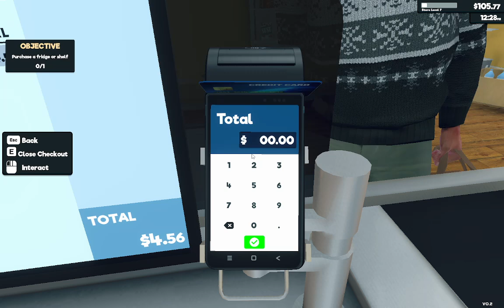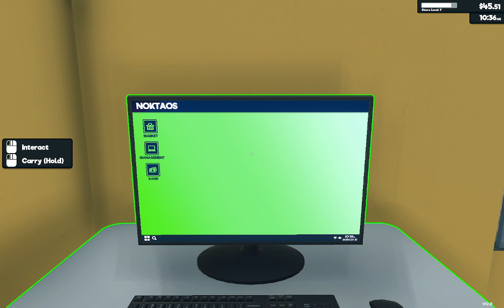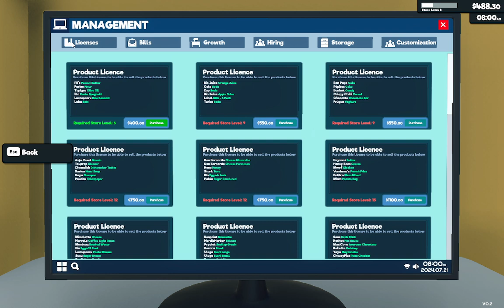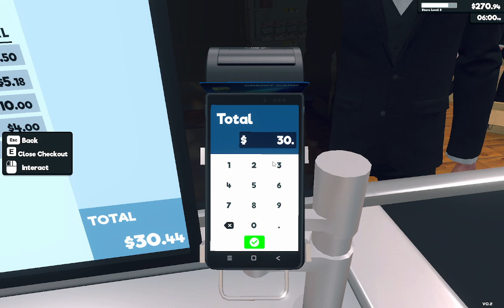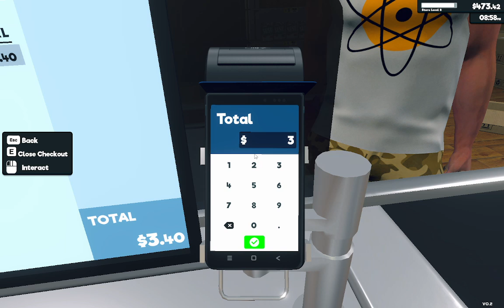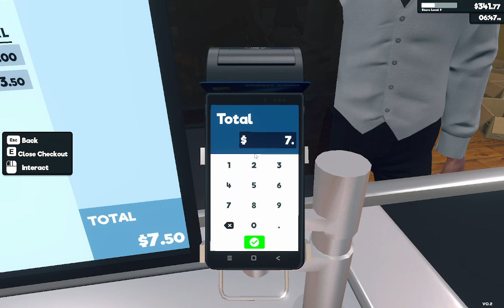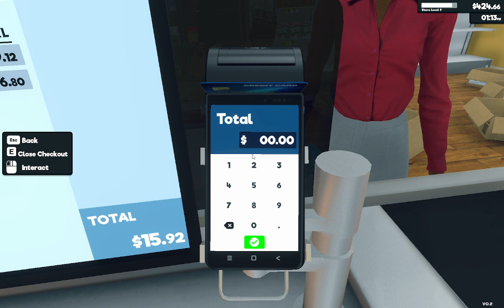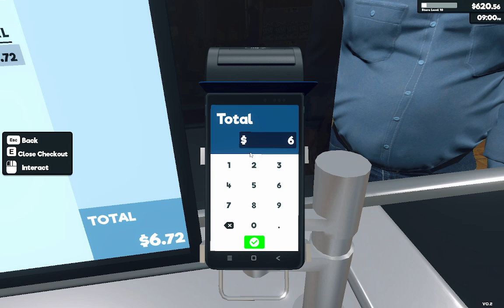Supermarket simulator episode:2 Not doing the best but we try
Hello and welcome back to another episode of Supermarket Simulator,  episode 2.
In this episode we purchase more licensees, accidently rip people off, run out of stock constantly, but we recover :)